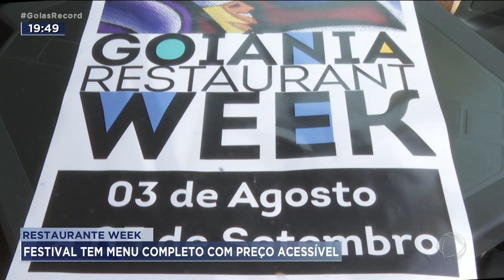RESTAURANT WEEK: FESTIVAL TEM MENU COMPLETO COM PREÇO ACESSÍVEL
UMA OPÇÃO PRA HOJE A NOITE É O RESTAURANT WEEK. O FESTIVAL ACONTECE DE SEGUNDA A SEXTA E TEM MENU COMPLETO, COM ENTRADA, PRATO PRINCIPAL E SOBREMESA, POR MENOS DE CINQUENTA REAIS.